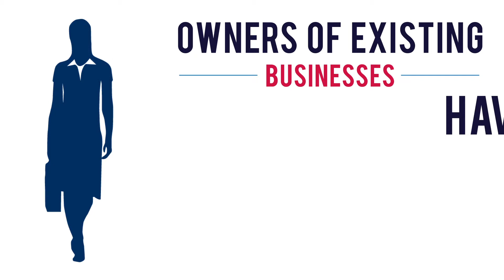Existing Business Intake Video